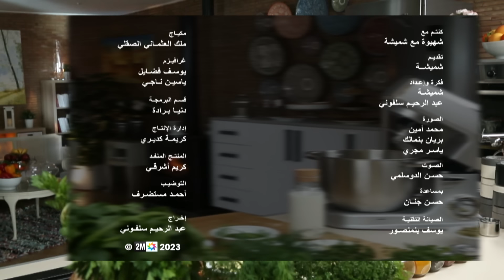شهيوة مع شميشة : الرغايف بالدجاج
شهيوة مع شميشة : الرغايف بالدجاج | 2024
Ch'hiwa Mâa Choumicha - Rghaifs au Poulet | 2024
ـــــــــــــ